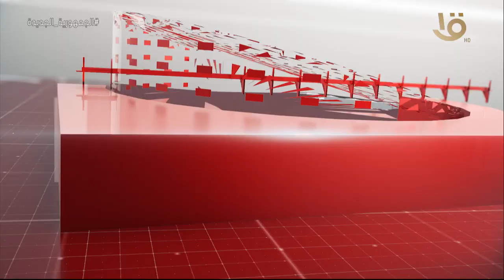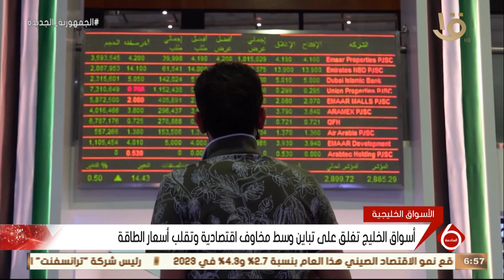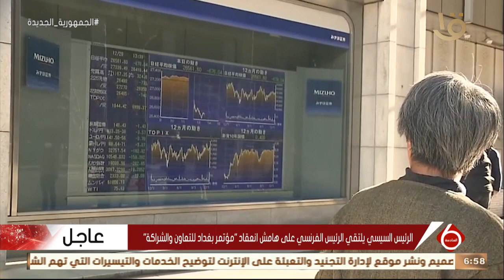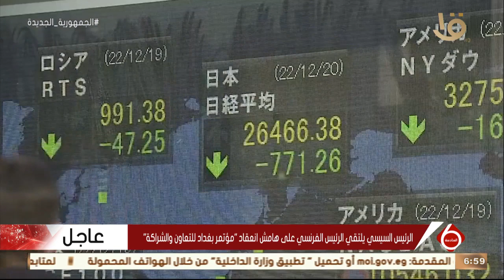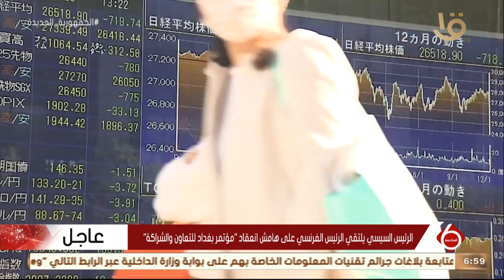نشرة السادسة | أهم الأخبار السياسية والاقتصادية محليا وعالميا.. 20-12-2022